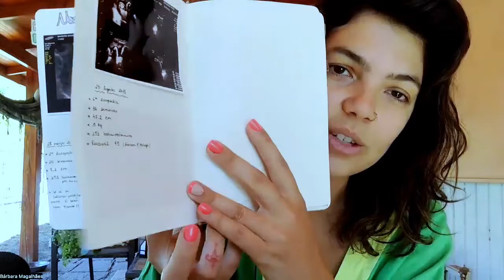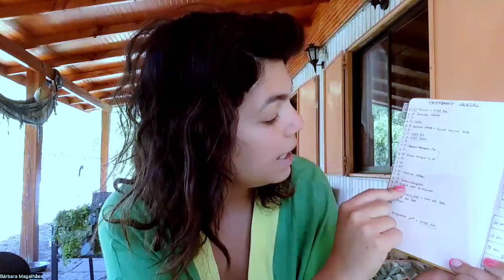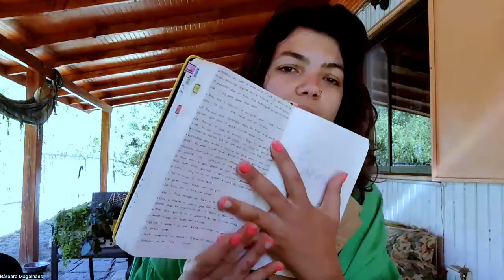Acompanhe sua Gravidez mês a mês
Neste video eu te ensino uma ferramenta poderosa e muito fofa para você acompanhar sua gravidez com um toque lírico.
Além de você poder acompanhar sua gestação mês a mês, o Diário de Bordo da Gravidez é uma excelente maneira de você se comunicar com seu bebê ao mesmo tempo que vai construindo sua relação com ele, ainda mesmo na sua gestação.